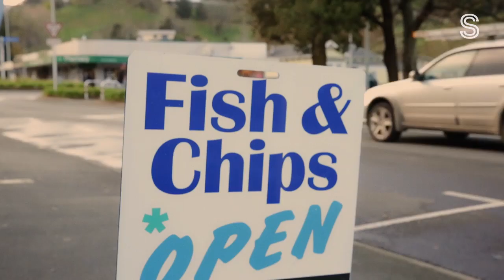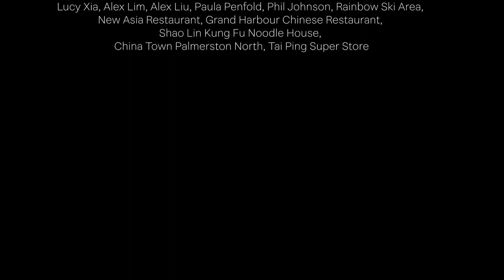The influence Chinese food has had Aotearoa's once bland cuisine | Growing up Chinese | Stuff.co.nz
Roasting a whole pig creates mouth-watering pork crackling as crisp as thin toffee. Roasting pigs in a brick kiln is just one of the food traditions NZ Chinese brought with them from Canton.

Sally Kidson, and visual journalists Virginia Woolf and Braden Fastier explore the story of Chinese food in Aotearoa and the influence it has had on New Zealand’s once bland cuisine.